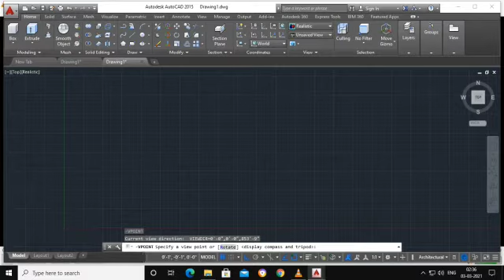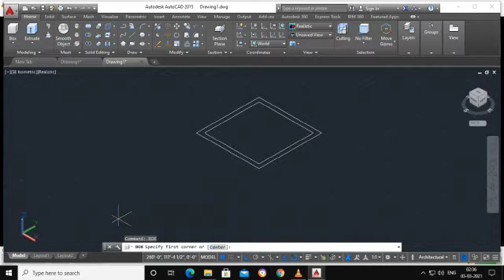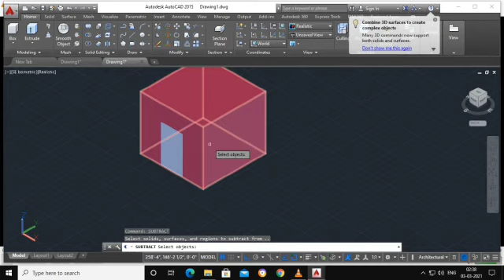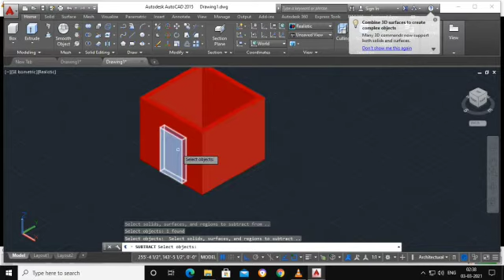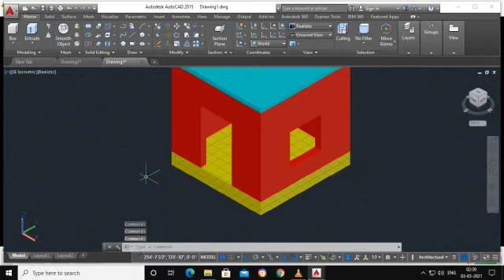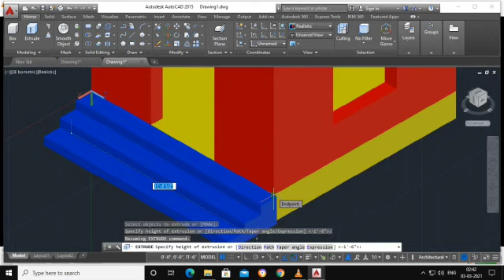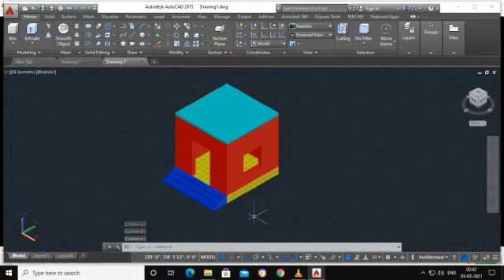UCS Command | AutoCAD Tutorial | AutoCAD 3D Room 10x10ft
Hi
In This Video I'll use UCS Command for 3D Room 10x10feet .
You can use this steps to draw a 3D Room and take dimensions as per required .